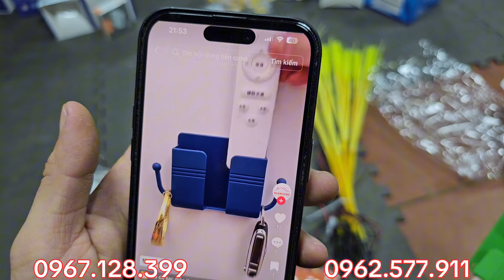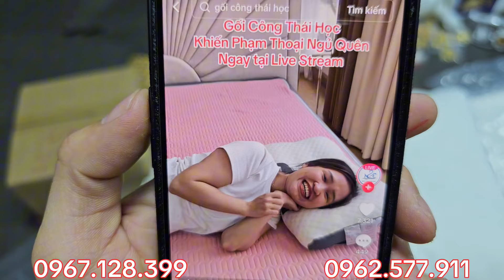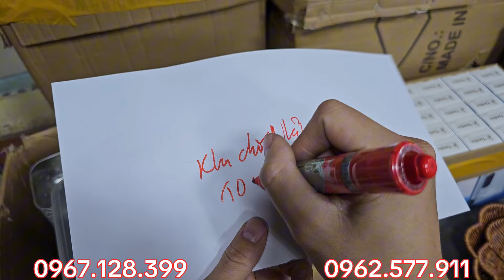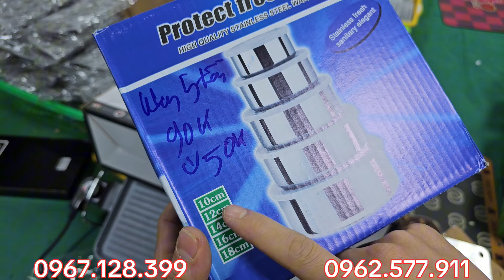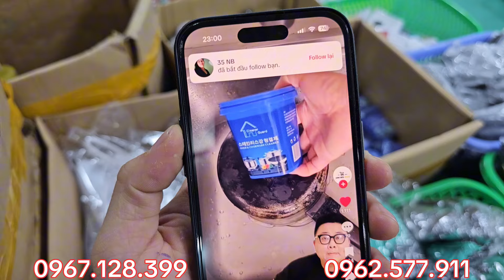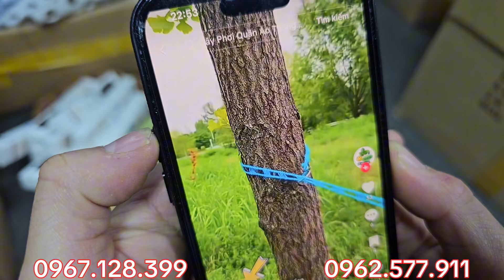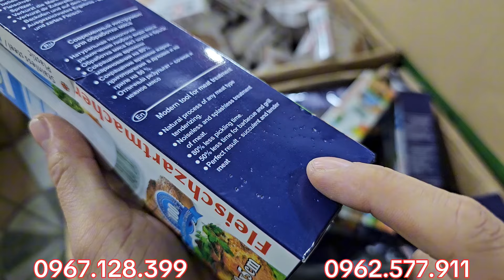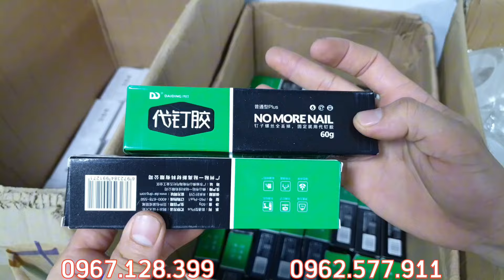hàng mới về, túi đồ nghề, thùng đạn mỹ, vòi sen quạt, ống nhòm du lịch - 0967.128.399